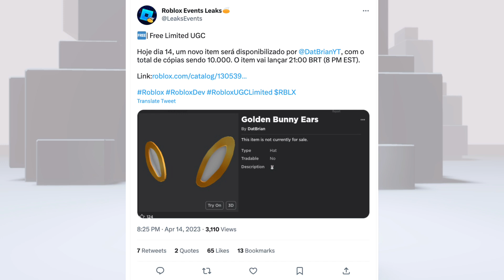[FREE ITEM] ด่วน! สอนรับของฟรี หูกระต่ายสีทอง LIMITED UGC✨ จำกัด 10,000 ชิ้นแรกเท่านั้น